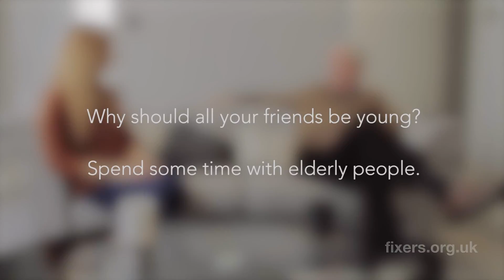Old Friends New Friends Fix on ITV News Meridian (E and W)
Ashleigh, 25, from Brighton, wants young people to befriend members of the older generation.